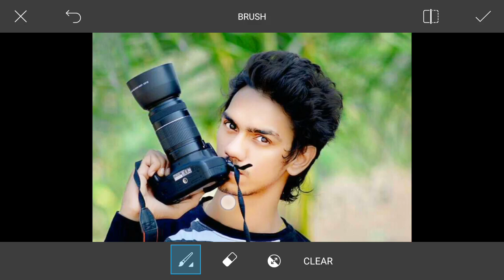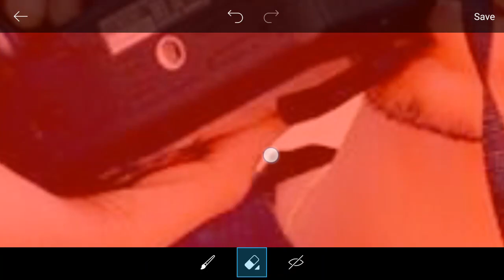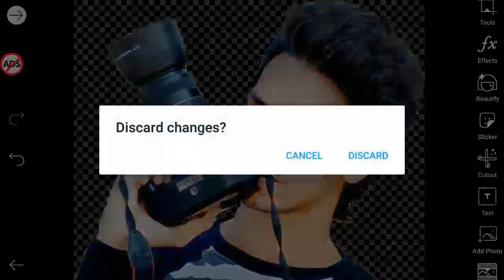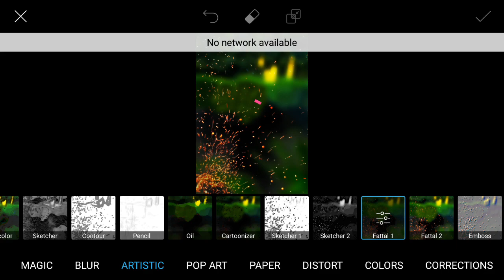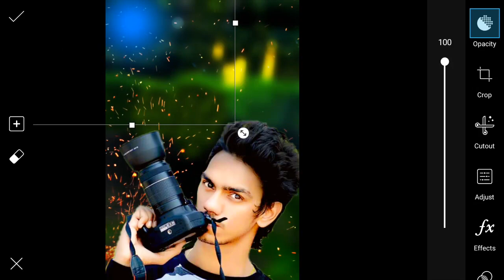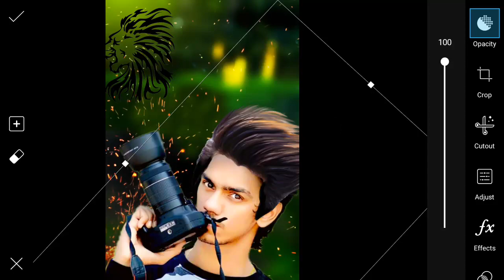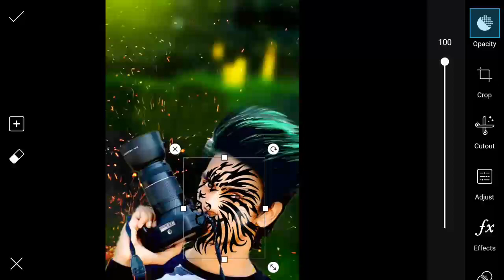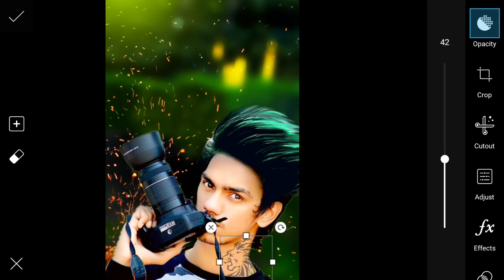Picsart latest edit|| picsart editing tutorial|| AK Creation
Thanq